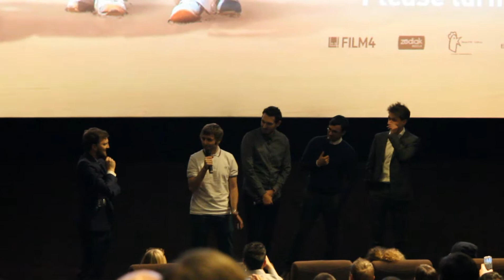The Inbetweeners 2 in Melbourne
The cast of the Inbetweeners at Melbourne premiere at Crown Casino